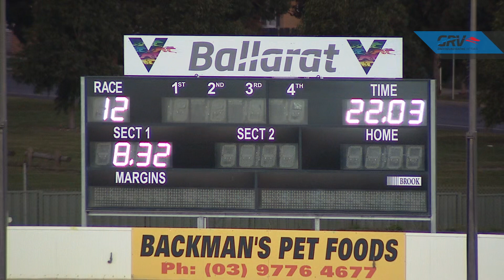BAL FRI 17 APR 20 R12